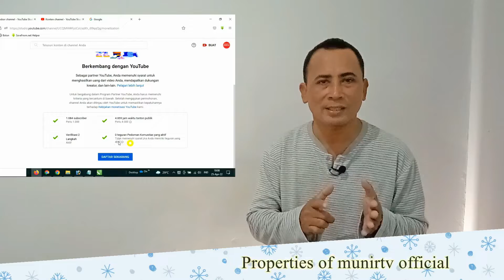setelah 1000 subscriber dan 4000 jam tayang Youtuber Pemula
Tahun 2022 dengan kebijakan youtube partner yang berubah ubah maka setelah 1000 subscriber dan 4000 jam tayang , apa yang harus di lakukan setelah mencapai 1000 subscriber dan 4000 jam tayang ?

1. Outlaw's Farewell (part I) - Reed Mathis2. Frolic - E's Jammy Jams3. Whispering Stream - E's Jammy JamsLain lain :1. Frolic - E's Jammy Jams2. Whispering Stream - E's Jammy JamsLain Lain :1. Nimbus . 2. Emotional_Love_Theme. 3. Rainbow_Forest. 4.Island_Wave. 5. Waterfall 6. Boardwalk 6. Under_the_Wire 7. Terrier_Waltz 8. Timeless 9. Last_Train_to_Mars 10.Yiddish_Sadness 11. Take_Me_to_the_Depths. 12. Everything_Where_it_Needs_to_Be. 13. Take_Your_Time. 14. Momentous. 15,Fiesta de la Vida 16. No.9_Esther’s Waltz - Esther Abrami